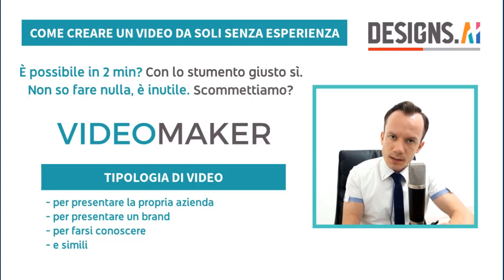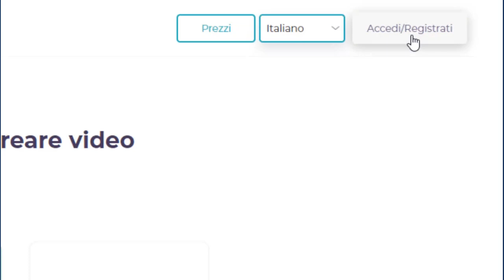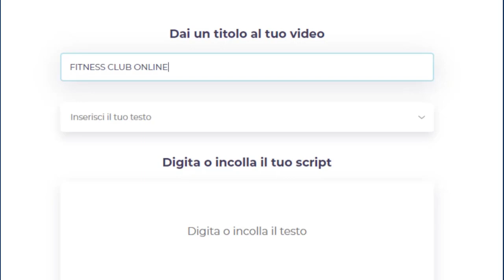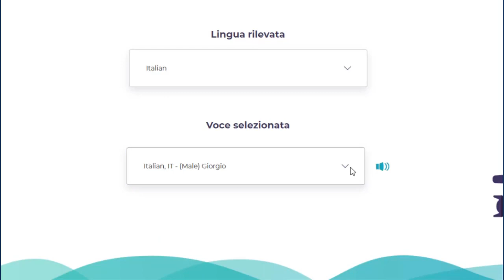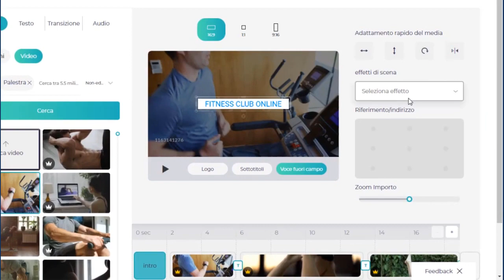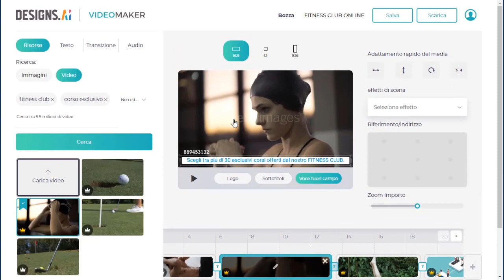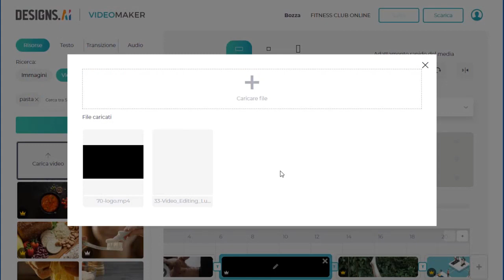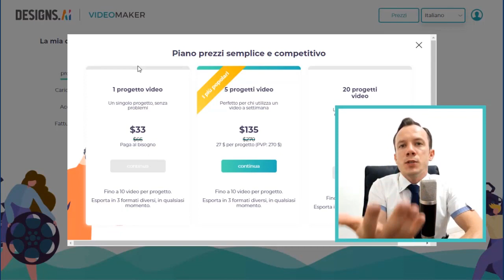Videomaker | Designs.ai — Tutorial Italiano — Creare video senza editing!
Per molti, quello di creare un filmato per farsi pubblicità o altro, è un sogno; per altri è una competenza da far svolgere solo a chi lavora nel settore. Con questo video scoprirete che non è così: provare per credere.

Inizia subito a creare il tuo filmato cliccando qui ▼